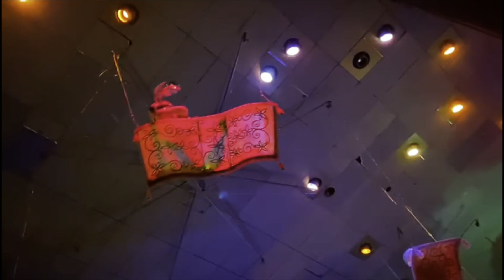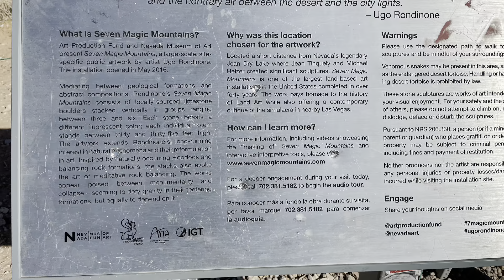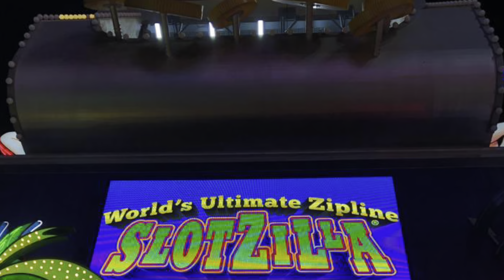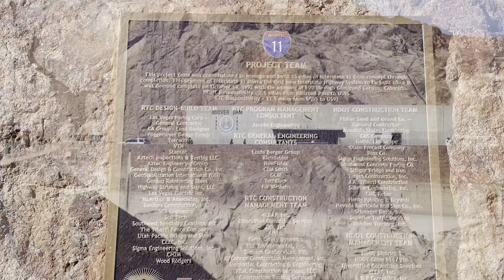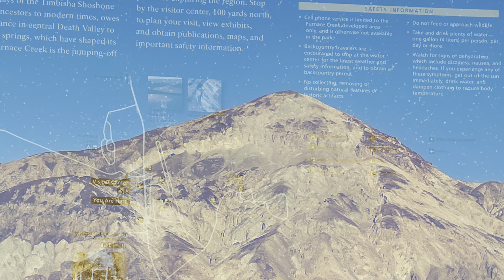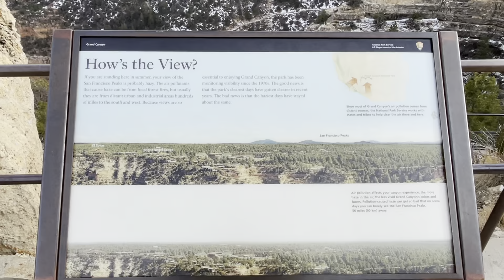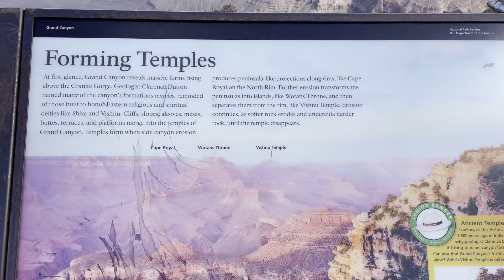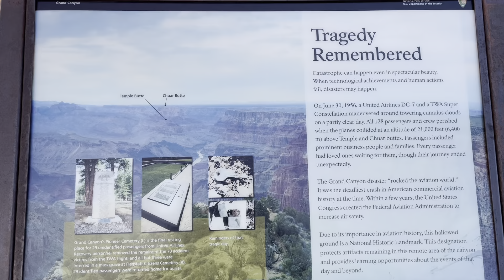Best sight seeing places in California-USA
Best sight seeing places around California

San deigo - sea world
Los Angeles - Universal studio , Disney land
Grand Canyon
Death valley
Hoover Dam